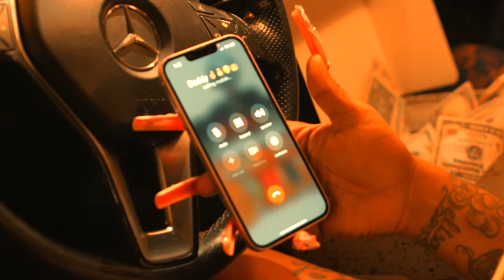Drumma Boy "Imma Mack" ft Crunchy Black, Gangsta Boo & La Chat [Official Video]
Drumma Boy releases new video "Imma Mack" ft Crunchy Black, Gangsta Boo & La Chat from his most recent project Welcome To My City Vol. 4 out now on all music platforms!!!

Video Shot by Sean "K Cutta" Williams
Video Edited by ABG FFX
Produced by Drumma Boy

FOLLOW DRUMMA BOY!